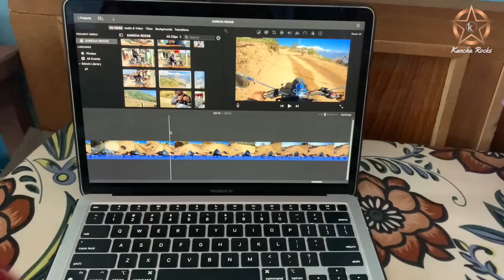Pokhara tO Sikles ,moto vlog (part - 1) Kancha Rocks😎YOman😅🤘 BOOM👊